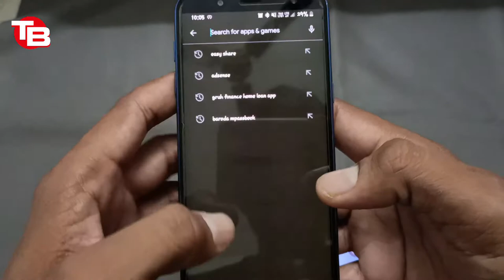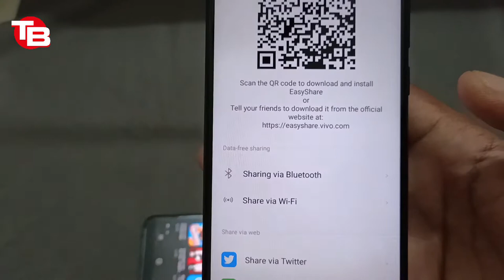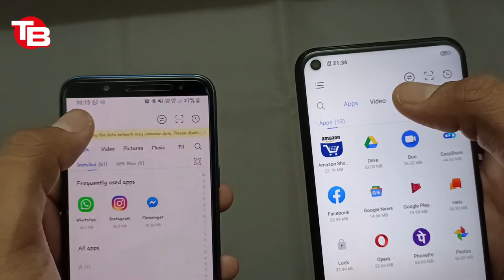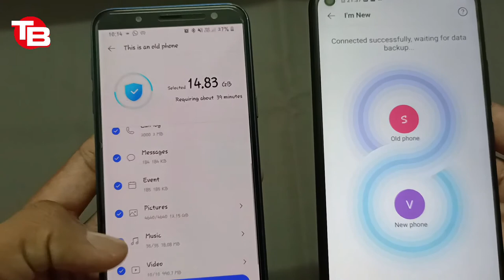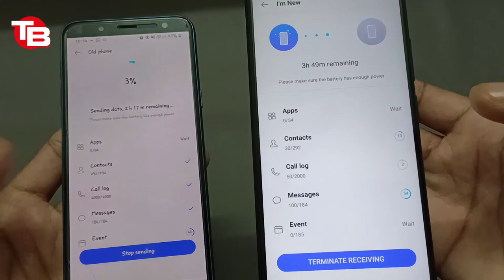Vivo Me Kaise Data Transfer Kre| Kisi Bhi Android Se Vivo Me Data Kaise Transfer Kare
Y30 data transfer

Vivo me data kaise transfer kre

Technical Bits